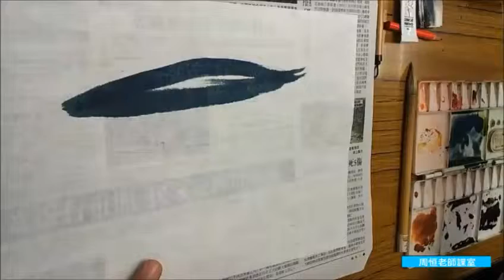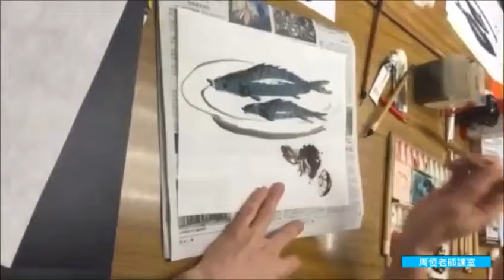[周恒老師水墨畫課室] 漁蔬圖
延續八